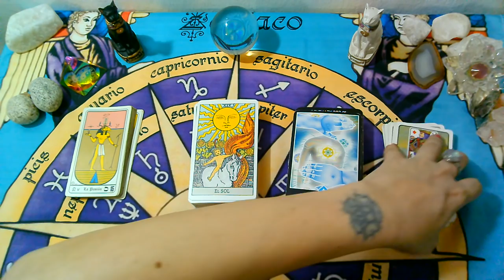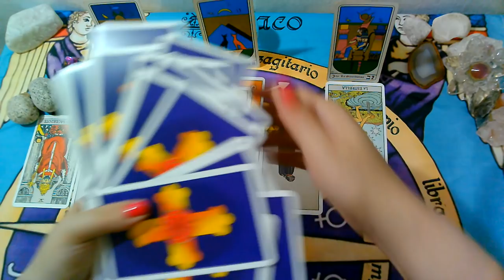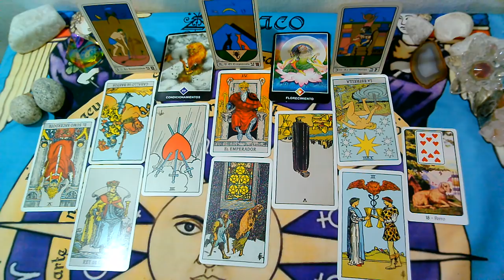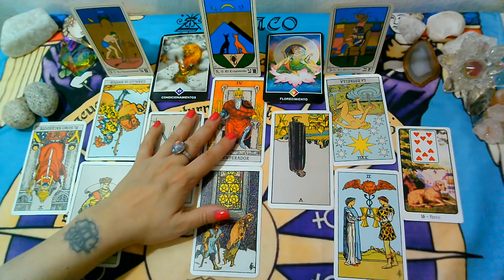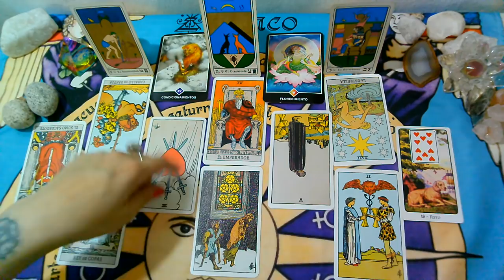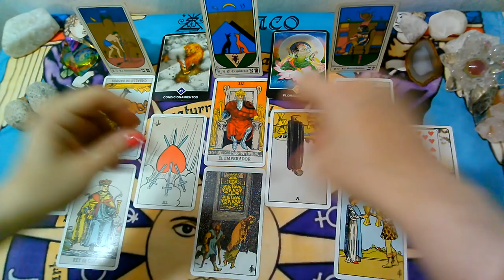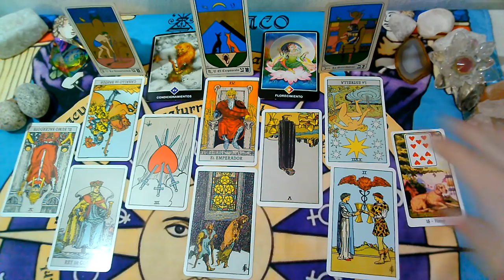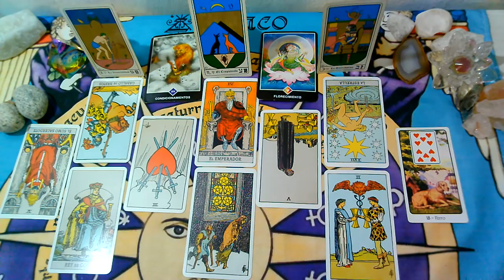*VIRGO*♍"EX PAREJA" Que siente?Que piensa?Que hará al respecto?"MARZO 2020"(1ra Semana)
,sol, luna y ascendente para la 1ra Quincena de MARZO 2020.

💜FanPage FACEBOOK :
@Supernova tarot